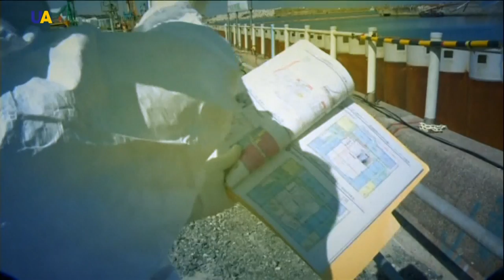Japan, Tetsuro Shimaguchi | Touchpoints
Tetsuro Shimaguchi is one of the most famous modern samurai in Japan told to UATV about legendary Japanese warriors and the ensemble 'Kamui'.